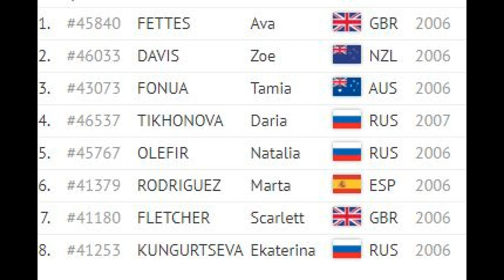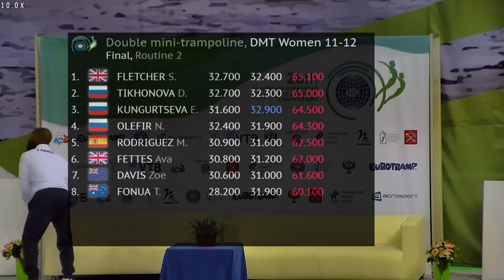2018 11-12 Double Mini WAGS (Female)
2018 Trampoline World Age Group Championships
13-14 Female Double Mini Trampoline Finals

Startlist
1 Ava Fettes (GBR)
2 Zoe Davis (NZL)
3 Tamia Fonua (AUS)
4 Daria Tikhonova (RUS)
5 Natalia Olefir (RUS)
6 Marta Rodriguez (ESP)
7 Scarlett Fletcher (GBR)
8 Ekaterina Kungurtseva (RUS)

Hi there! I have been making videos during my own free time since 2009 to help the sport of Trampoline Gymnastics grow and to make sure everyone has access to some of the biggest competitions in the world! If you would like to support me please do so Any support is much appreciated! Thanks!

*Please note: This event was originally posted as the entire event by trampolineru, They should be given credit for this media and this is just a highlight reel/compilation.*